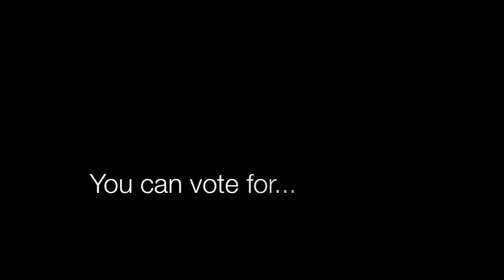Vote for Mommy!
Election day is always important... but do you know who you are voting for? Shaw gives you the options. (age 3)